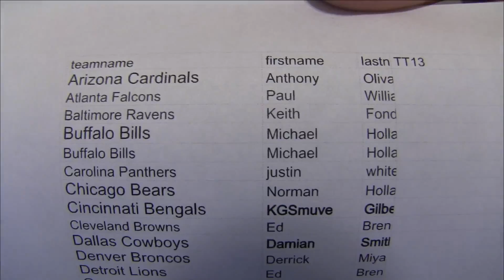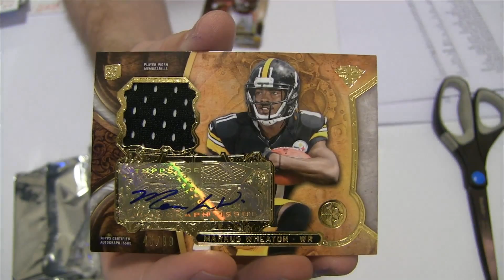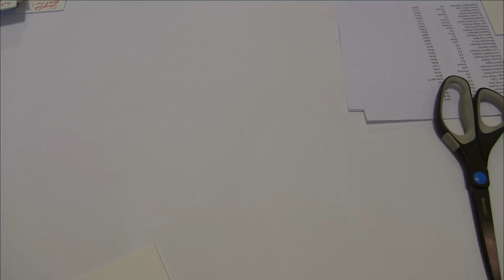2013 triple threads pick